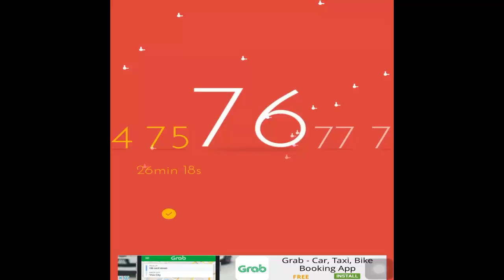Tricky Test 2 Genius Brain Level 76 Answer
More info about the game:
Apple Featured Game as New Games We Love in iTunes in over 40 countries; so far, over 6 million players have been tricked by this test!

Get ready to take the addictive quiz and find out if you are a GENIUS or not, and enjoy the brand new Christmas theme with snowflakes, gifts and new soundtrack!

Tricky Test 2 is a whole new free puzzle game with a series of tricky brain teasers and absurd solutions that you will never ever think of - the goal of this trivia game is not to be tricked; each of the brain teasers is unique and pushes your creative thinking to the limit. If you have 140 IQ points remaining after finishing this quiz, you will be pronounced a genius! Be careful, your Facebook friends may pop out anytime during the IQ quiz and tease at you!

Features:
- "100+ Tricky & Mind-blowing Brain Teasers″ - new questions added regularly!
- "Find Out if You’re a Genius″ - An IQ test that includes memory, logic and most absurd teasers!
- "Test Your Friends Mode" - select hardest questions to test your friends’ IQ!
- "Fun for All Ages" - best trivia game for family & friends’ gatherings!
- "Tap, Shake or Kiss your Phone?″ - Nothing’s impossible, brain it on!

"The most obvious answer is usually wrong. Think outside the box!"